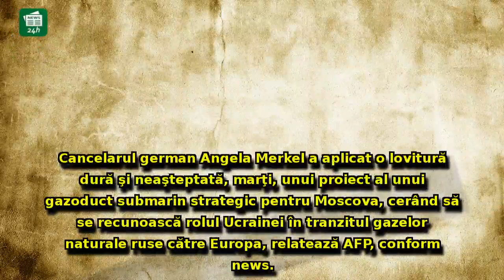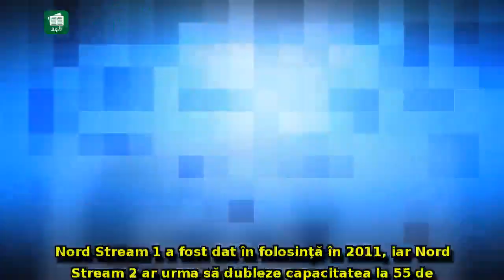Merkel, lovitură dură și neașteptată pentru Rusia în numele Ucrainei. Decizia care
Merkel, lovitură dură și neașteptată pentru Rusia în numele Ucrainei. Decizia care îl va înfuria pe Putin